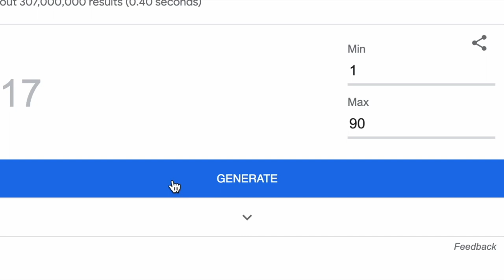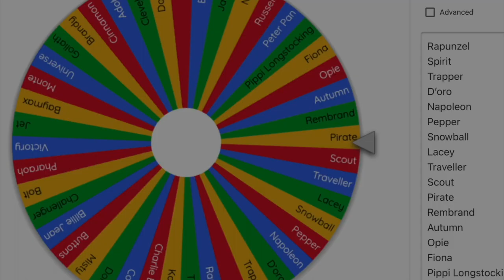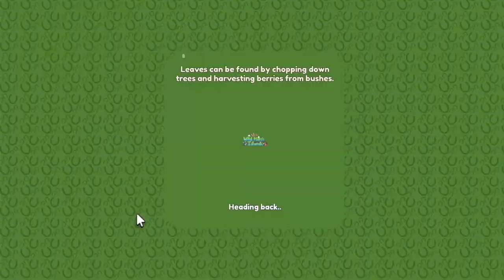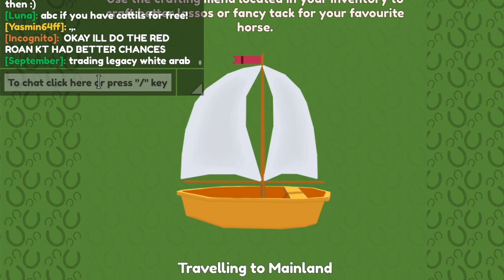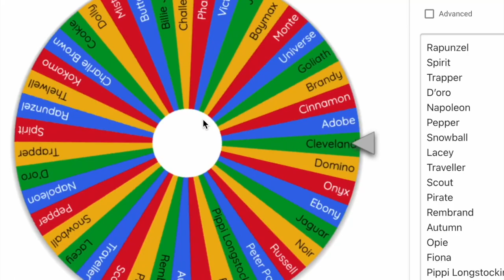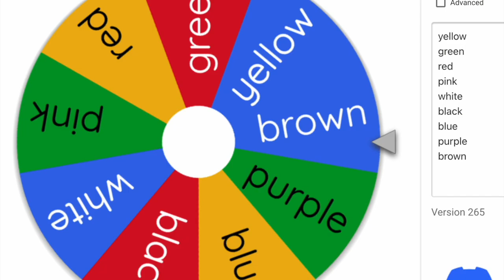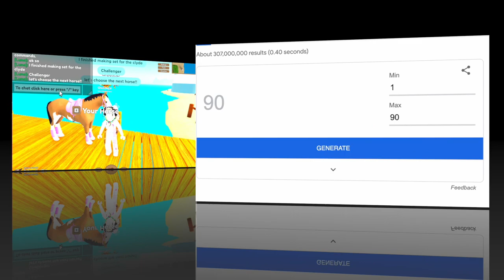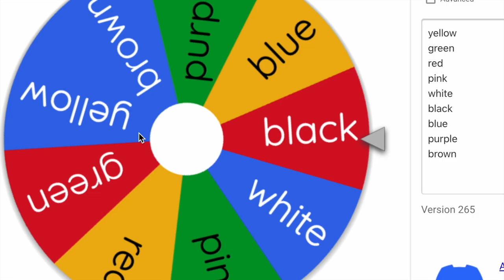Making tack sets for my horses Pt.2! But all things are random! Galaxy Equestrian/Wild horse islands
Hey stars! Luna here!

Be my sub!